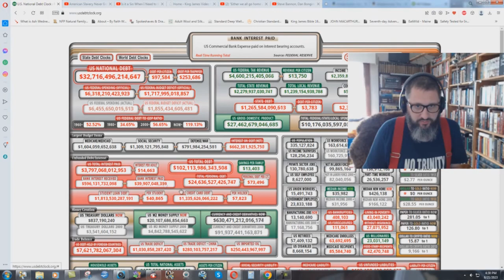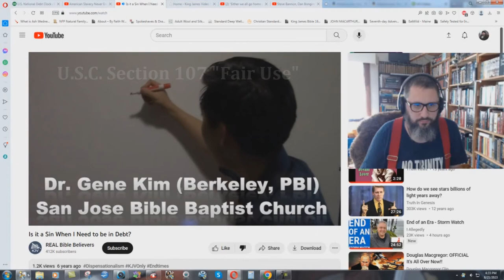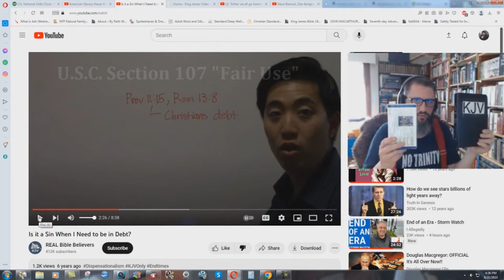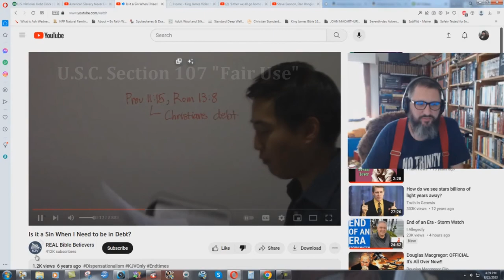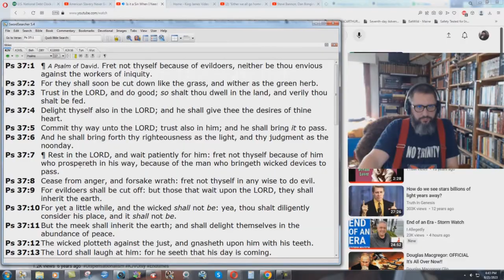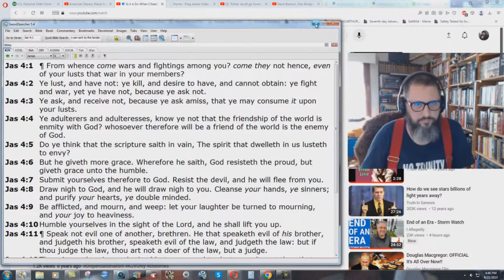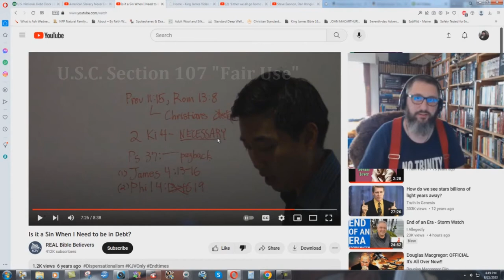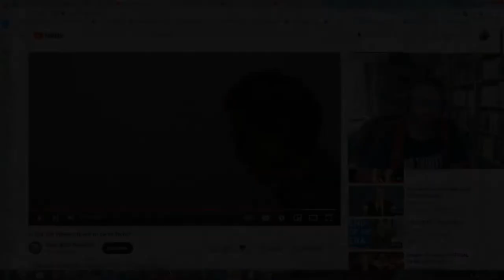Gene Kim Says It's OK To Be In Debt